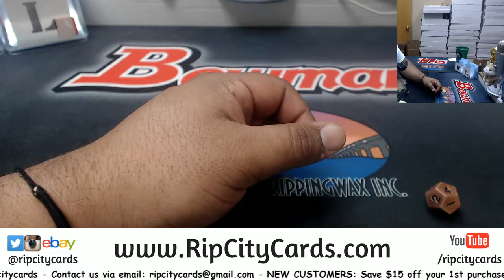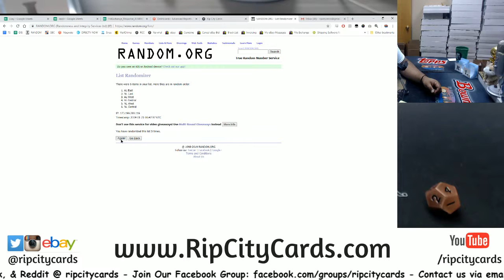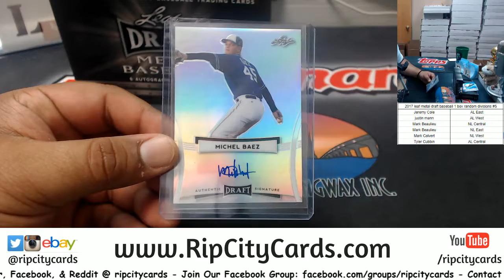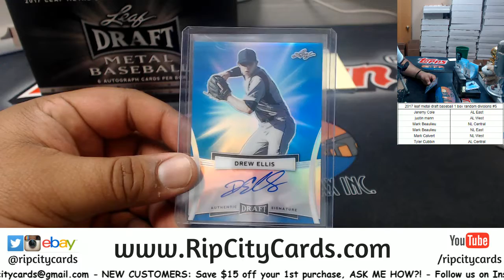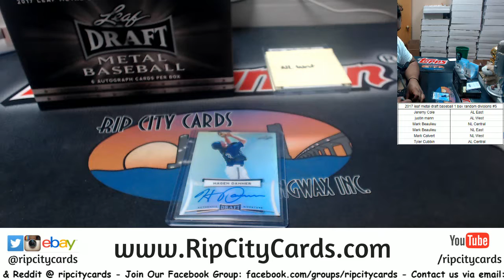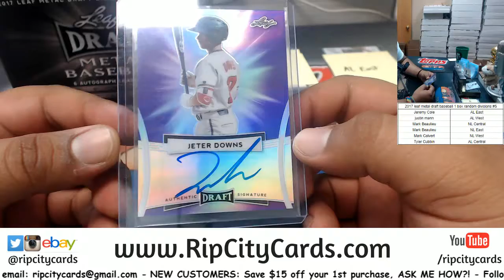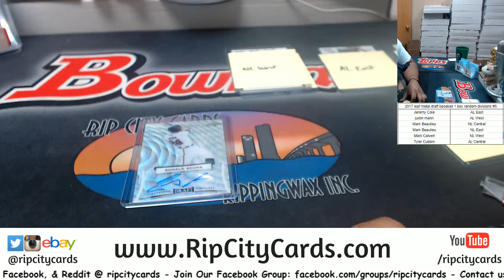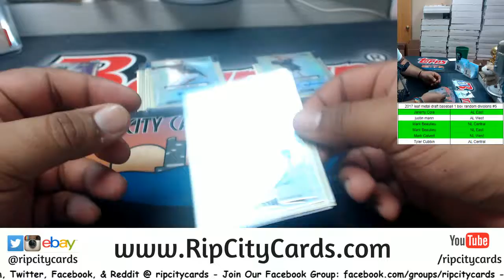2017 Leaf Metal Draft Baseball 1 Box Random Divisions #6 RCC